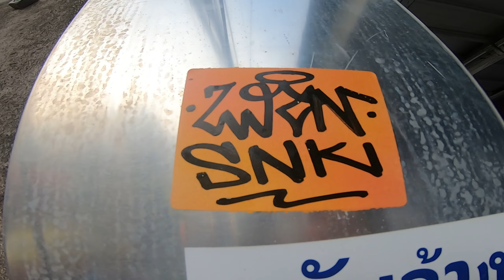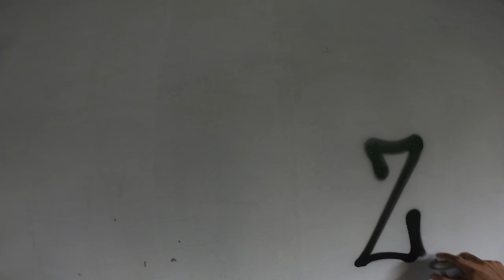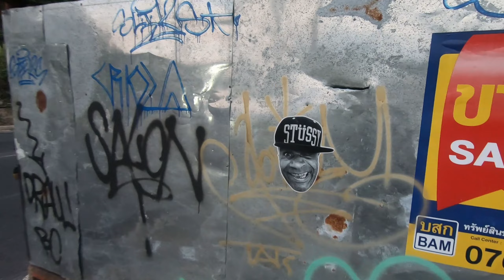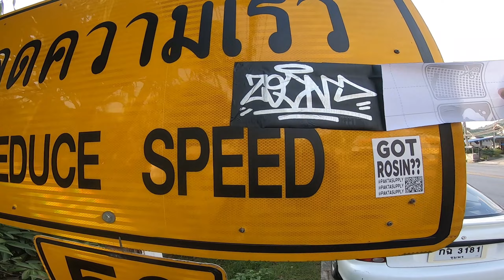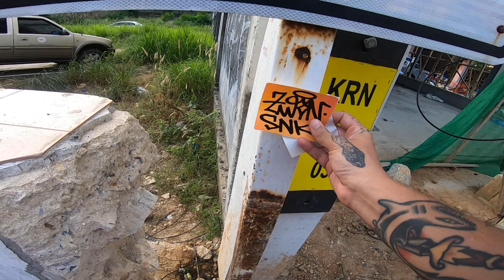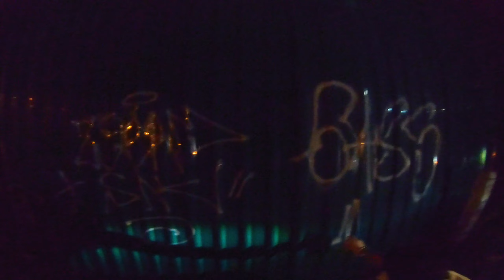Graffiti Tags & Stickers - EP.3